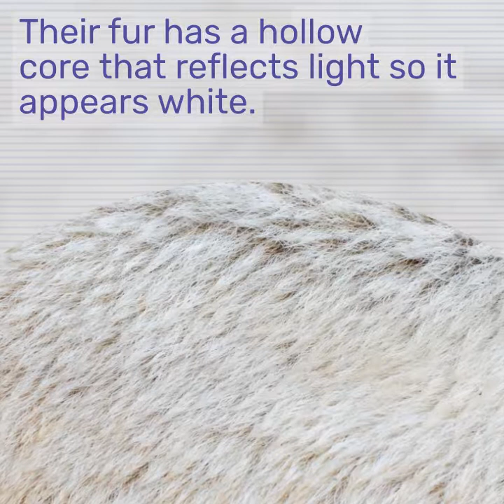Adorable and Endangered Polar Bears | AmuzeMe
Polar Bears are found in the frozen wilds of the Arctic, in Canada, Alaska (US), Greenland, Russia and Norway and are sadly classified as "vulnerable".

Another One Minute Documentary animal video designed to inform, enlighten & make you think.